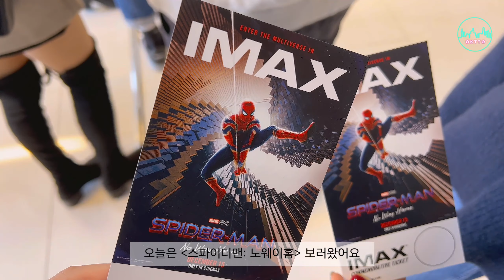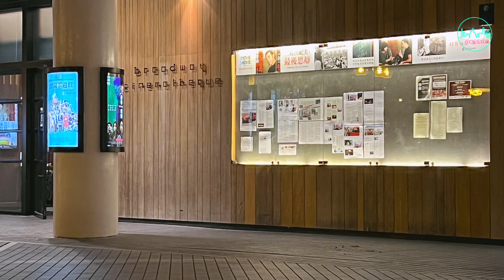Eng) 홍콩일상 Vlog ｜Dec 2021｜12월과 크리스마스 2부 - M+ 미술관, 우리들의 홈파티, 디스커버리 베이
2021년 12월과 크리스마스 2부,
홍콩에서 일하는 옥또 데일리로그입니다 :)

크리스마스 핫플 돌아다니는 2021년 12월 브이로그입니다:)

이번주 주요 볼거리👇🏻
- @M+ 미술관
- 브로드웨이 시네마테크
- 크리스마스 홈파티
- 디스커버리 베이
- 팝아트 퍼즐

화질은 1080p로 설정하시면 선명하게 보여요👍🏻